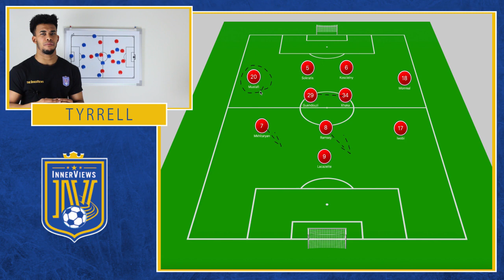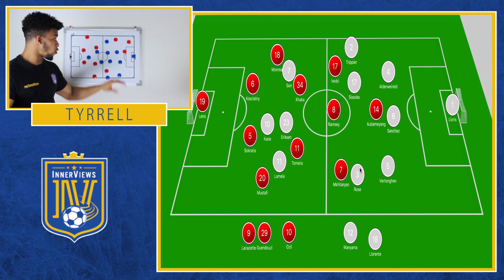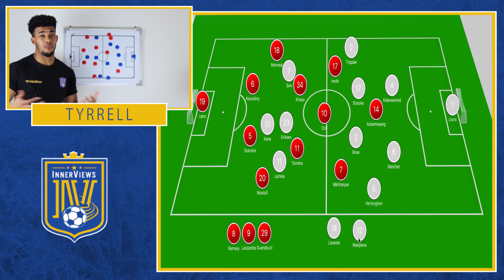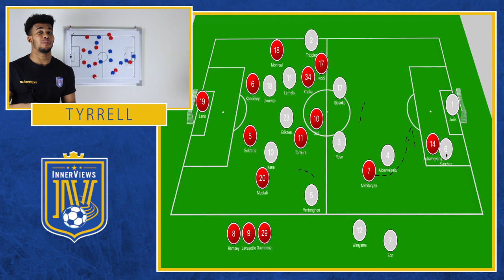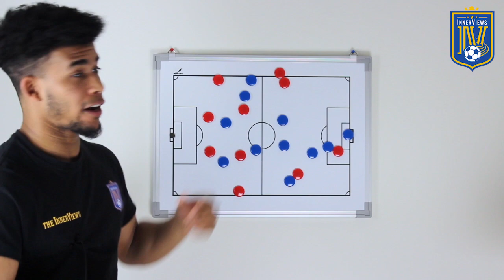Tottenham vs Arsenal 1-1 | Tactical Analysis | Why Spurs Encountered Issues Against Emery's Arsenal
On this edition of The InnerViews, Tyrrell analyzes how Spurs battled back to earn a point against Arsenal in a 1-1 draw in The North London Derby, courtesy of goals from Aaron Ramsey and Harry Kane.

Do Tottenham need to spend money in the summer transfer window to keep pace with the Top Premier League sides?

Do you think Arsenal have over-achieved this season?

Is Hugo Lloris a top five Premier League goalie?

Is it time for Mesut Ozil to leave Arsenal?